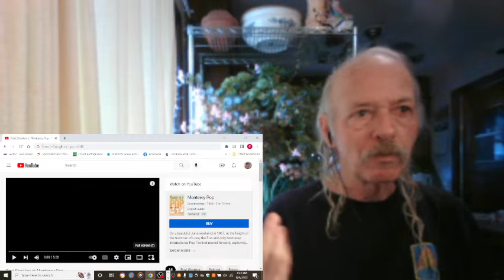Ravi Shankar Live at Monterey Pop REACTION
live at the Monterey Pop Festival  1967